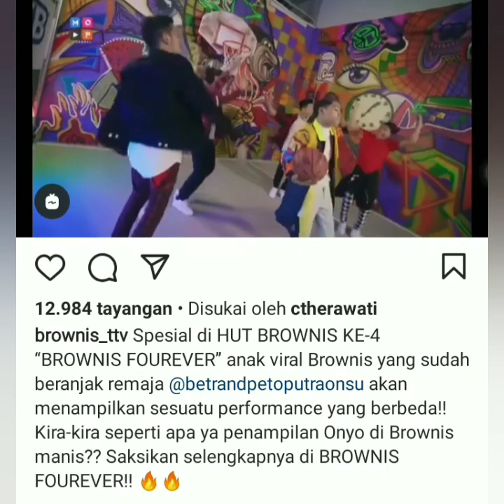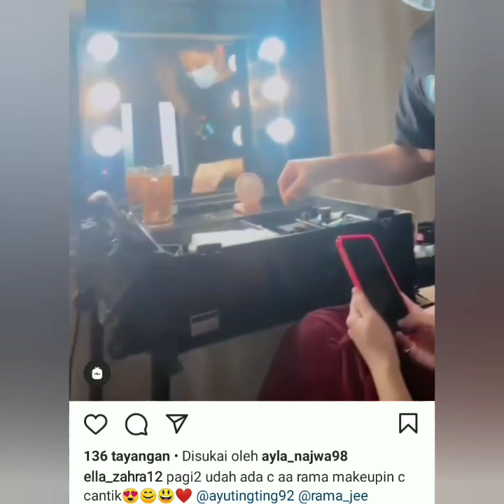Cantiknya ayutingting hari ini, sambut HUT Brownis tv. Beginilah persiapan nya super heboh